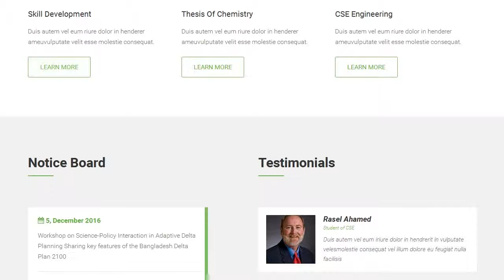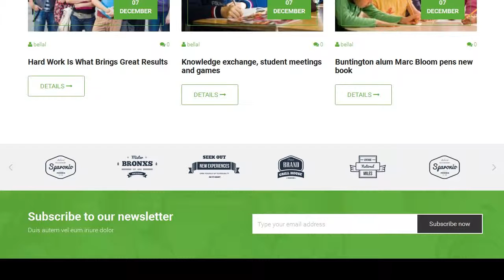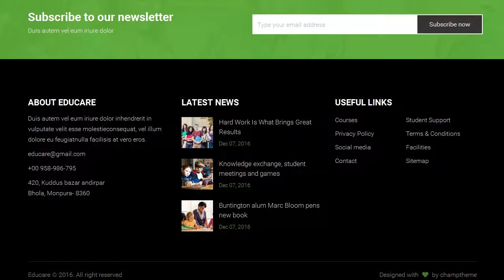EduCare - Learning and Academy WordPress Theme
Educare is an Education theme for WordPress. You can create a website for any education, teaching and learning company. You can setup your site in few steps. We have included necessary Visual Composer blocks on it.

EduCare is hand-coded & minimalist, so it will load faster & you will get rank in google. We have used visual composer 5 for drag & drop & font-end edit.

EduCare supports 2000+ icons, 500+ google fonts & unlimited color. All you need to setup everything form its HUGE theme options panel.

Main Features

* Visual Composer 5
* Minimalist & hand coded
* SEO Optimised
* Redux Options framework
* Iconic fonts, google fonts
* AJAX powered navigation
* 1 Click demo installer
* & many more

Note: Demo images isn’t included on main purchase.